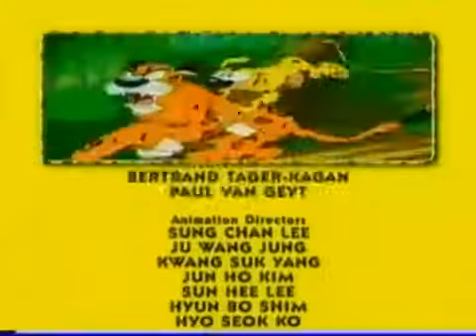Marsupilami Intro and Outro